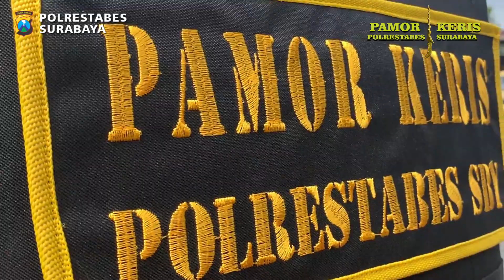BERI ARAHAN UNTUK "PAMOR KERIS" POLRESTABES SURABAYA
Kapolrestabes Surabaya Kombes Pol Akhmad Yusep Gunawan beri arahan kepada tim Pamor Keris di Lapangan A Mapolrestabes Surabaya sebelum melaksanakan patroli,  Kamis (27/1/2022).
Himbauan Protokol Kesehatan 5M agar terhindar dari penyebaran Covid-19, merupakan wujud kepedulian Polrestabes Surabaya dalam menekan penekanan Covid-19 di Kota Surabaya.